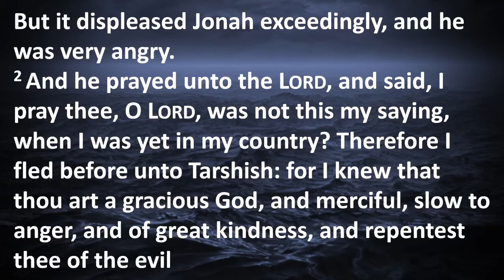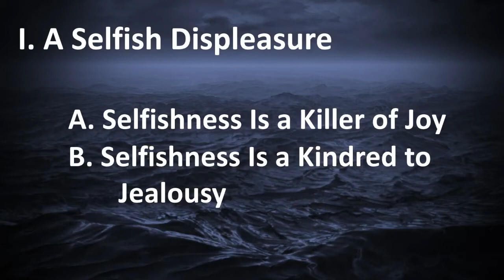Sunday Evening September 5, 2021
Jonah:  A Pouting Prophet